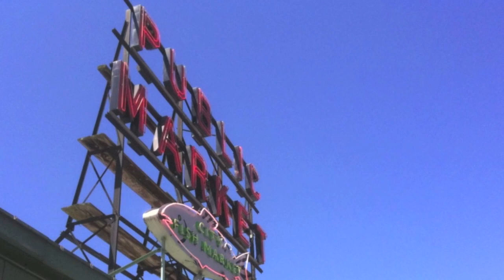Tribute to Woody Guthrie: This Land Is Your Land (vlog-in-song)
2012 marks the centennial of Woody Guthrie's birth. Woody was an author, a singer, a dustbowl refugee, an activist, a radio performer, and the composer of some of America's best known folk songs, including Do Re Mi, Grand Coulee Dam, Union Maid, Deportee, Biggest Thing, and the iconic This Land Is Your Land.

To honor Woody's 100th birthday, PBS American Masters, with the support of the Woody Guthrie Foundation and Archives, is creating "an interactive documentary to record us all singing Woody Guthrie's 'This Land Is Your Land.'" This video is my contribution to that project.

"This Land Is Your Land" written by Woody Guthrie, published by The Richmond Organization o/b/o Ludlow Music, Inc. -- Use approved for submissions to PBS/Woody100 project.